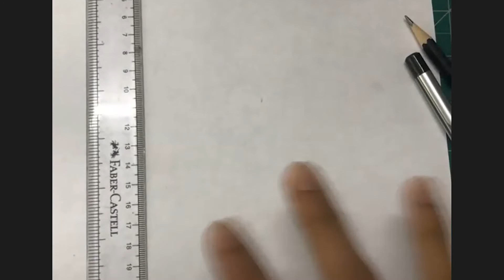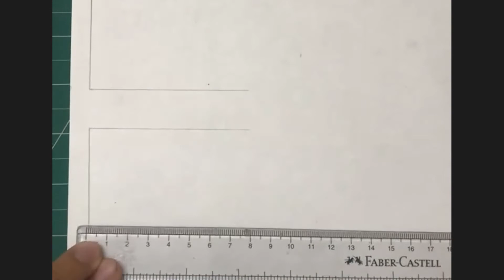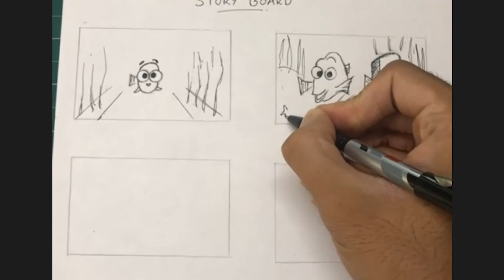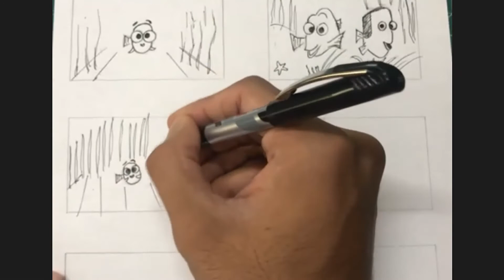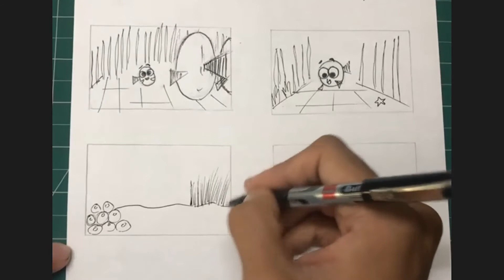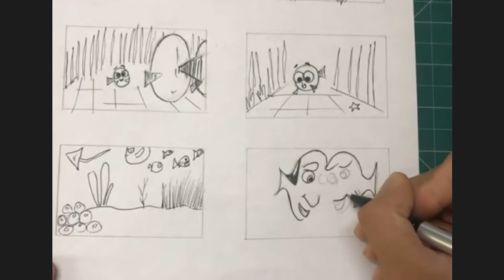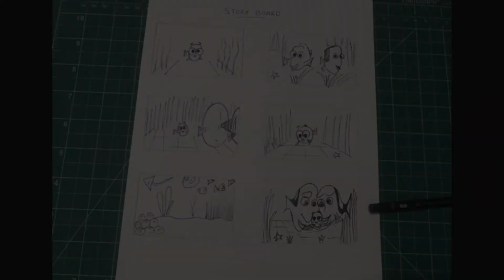STORY BOARD | FINDING NEMO | WS92